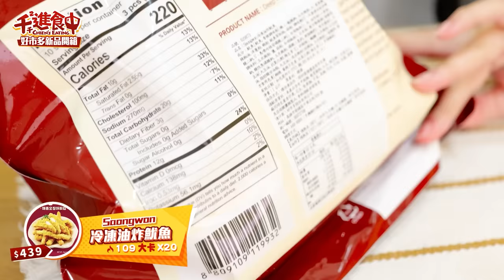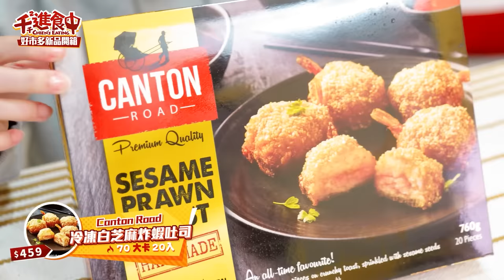【千千進食中】costco好市多新品肉鬆配生乳蛋糕？這款榴槤冰淇淋很可以！想買又怕受傷害必須看起來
Costco想賣又怕受傷害系列又來了！
酸菜角煮刈包、韓式炸魷魚、生乳蛋糕配上肉鬆？
榴槤愛好者一定要嘗試的榴槤冰淇淋
好市多這次真的新品真的是花式轉圓圈讓人眼花撩亂
有觀望很久不敢下手的嗎？
看完有喜歡就給他敗下去！